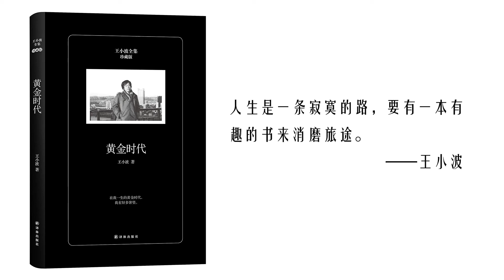【听书】【有声书】王小波作品集 | 白银时代06 | 荒诞小说 | 反乌托邦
【内容简介】
 《白银时代》设定的时间是2020年，“我”受雇于一个写作公司，过着“写作的生活”。但实际上，“我们”并没有自己的写作，也没有自己的生活。从写作到做爱，一切都被规定。《白银时代》里一道热力学的谜语揭示了乌托邦世界的最根本的性质——“将来的世界是银子的”。这一谜语在小说中被重复了多次。在小说的第四节，“我”揭出谜底：老师说的是热寂之后。“在热寂之后整个宇宙会同此凉热，就如一个银元宝”，世界就成了一块银子，“在一块银子上，绝不会有一块地方比另一块更热”。这个答案正是乌托邦世界的一个最形象的比喻——乌托邦世界正是一个没有差别，也不允许存在差别的世界。热寂，意味着世界归于同一。换句话说，和白银时代一样，乌托邦完美的背后其实意味着大一统。而一个社会要达到这样，唯有通过极权与专制。这是王小波作为理工科出身的作家，对于现代乌托邦的统一状态的天才想象和创造性描述。三十年前的人脑海中的现在生活，用理性的思维去创造一个荒诞的世界，创造出想象与现实莫名的割裂美感。